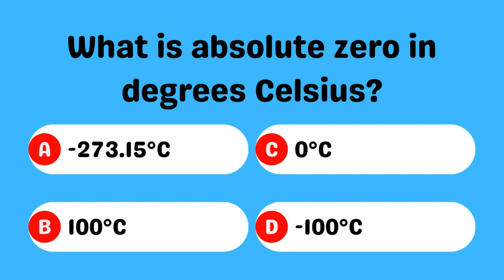Absolute zero in degrees celsius ❄️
Description: Absolute zero, marked as -273.15°C ❄️, is the lowest possible temperature on the Celsius scale. At this extreme temperature, all molecular motion theoretically stops, making it a fundamental point in thermodynamics. It's a critical reference point for understanding temperature and energy, as it's the point from which all other temperatures are measured on the Celsius scale. ❄️